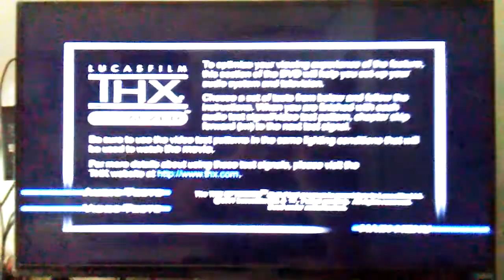Final Test Of The THX Optimizer Video Test #17 The Empire Strikes Back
Taken From The Empire Strikes Back 2004 DVD